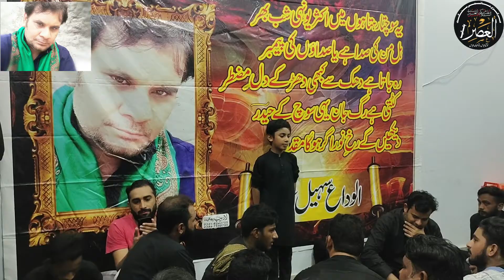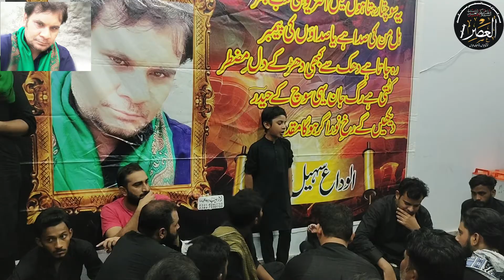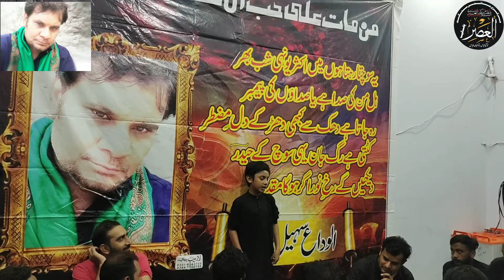Shan e Ghazi Abbas Alamdar|| Asad Imaran|2021|Markzi Matmi Sangata AL Asar Phalia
اَلسَّلامُ عَلَيْكَ يا اَبا عَبْدِاللّهِ

(سید عجاز حسین نقوی شھید پھالیہ
سید ذوالفقار حسین نقوی
صدر سید حیدر شاہ نقوی 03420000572
سالار میاں ابرار حسین۔    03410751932
نبّ سالار محسن علی۔
ساہی ساجد علی خدمت گار شبیہ ذوالجناح امام حسین علیہ اسلام

مرکزی ماتمی سنگت العصر پھالیہ کے نوحہ خاں۔۔۔
شبر جعفری
شہباز جعفری
راہے علی چاند
نزر عباس جعفری
وفا عباس جعفری
ثقلین جعفری
جعفر حسین
آصف علی زیبی
چاند علی
خصوصی پیار سنگت العصر کا عجاز حسین ٫عرف ججی

NohaKhuwanShahid Khan
NohaKhanustadHedary chakwal
UstadAbidNasirJhangNew Noha
Write to Matmi Sangat Al-Asar
Aa